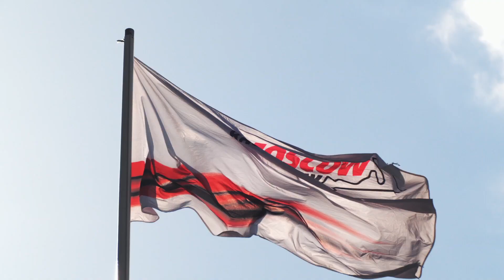RDS GP Round 1 MOSCOW // HIGHLIGHTS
5-6 мая на "Moscow raceway"прошел 1 этап РДС Гран При.
Следующий этап пройдет 25-26 мая в Рязани.